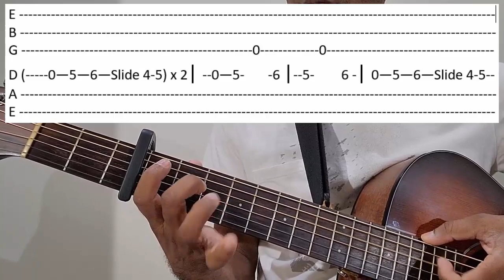Kaho na Kaho (Arabic & Hindi) Guitar Cover/Chords (Sada Acoustic)